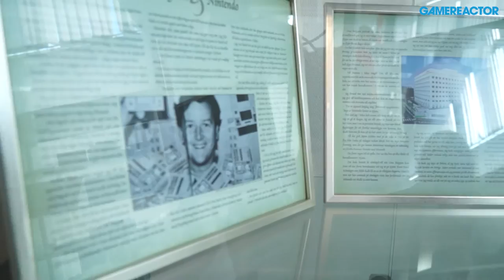Nintendo - Museum Tour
Bergsala hosted a major Nintendo event i Kungsbacka, and we were there to explore the Nintendo Museum.